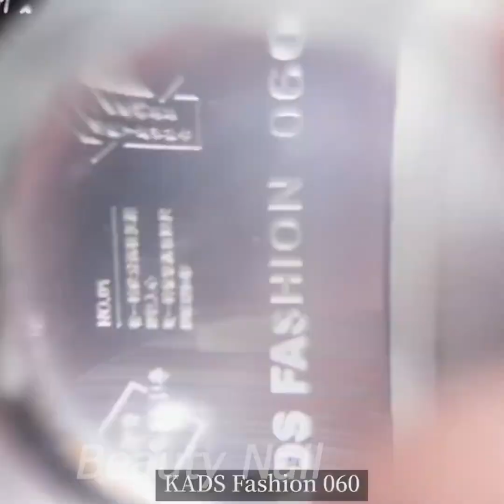New Nail Art 2020 💄😱 The Best Nail Art Designs Compilation #41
🌟Kiss-kiss, bye-bye 💋